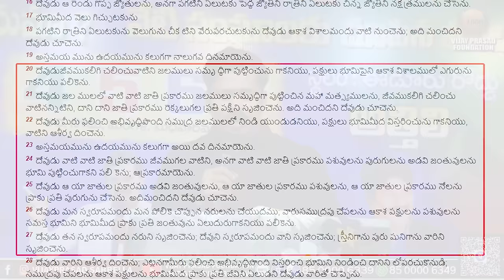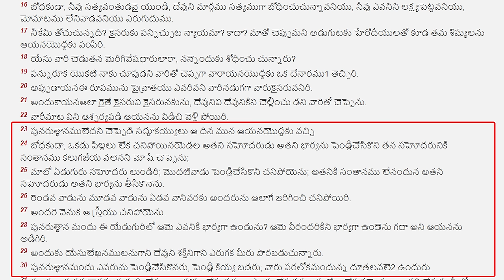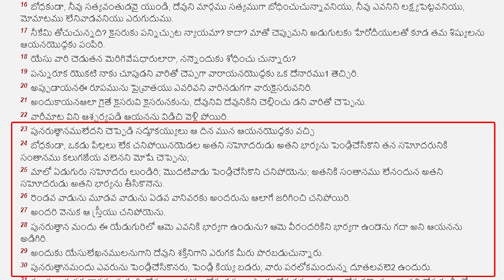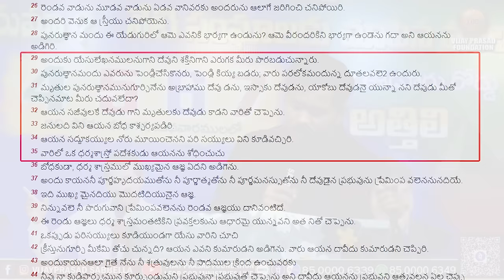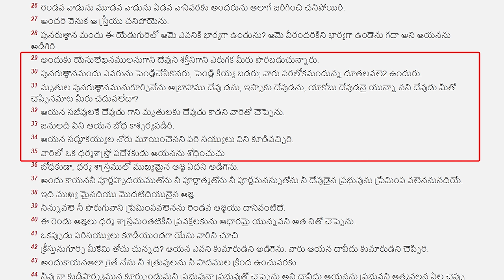బైబిల్ ప్రకారం ఆత్మలు ఎక్కడ ఉంటాయి? ఎలా ఉంటాయి? ఏం చేస్తుంటాయి? Telugu Christian message